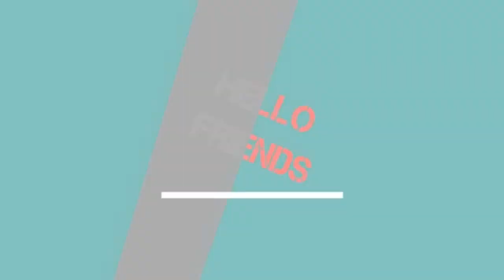Life Jina ise Kahte Hai